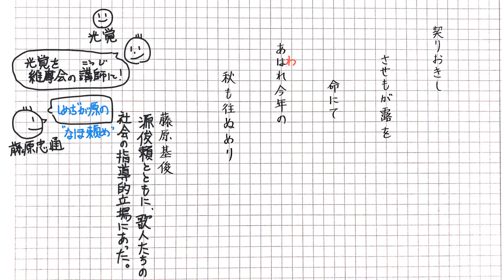百人一首 75 藤原基俊 契りおきしさせもが露を命にて